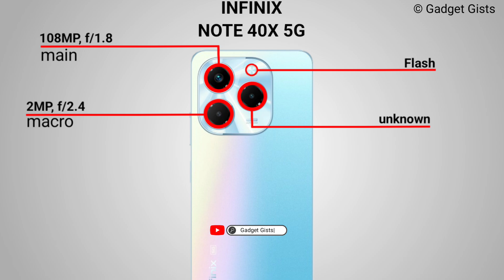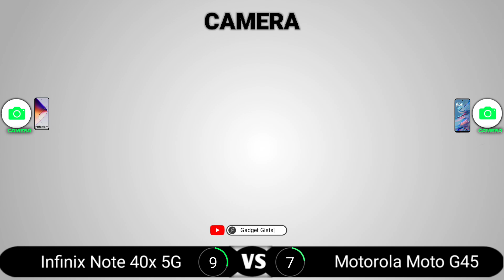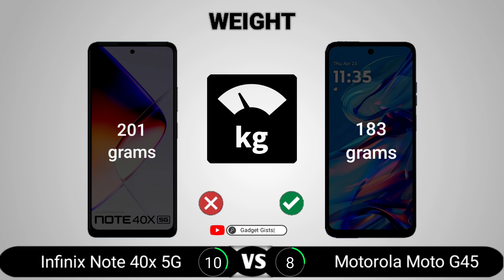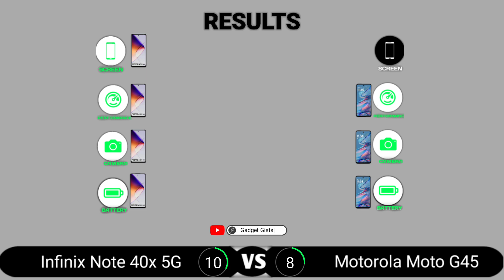Infinix Note 40x 5G vs Motorola Moto G45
Infinix Note 40x 5G vs Motorola Moto G45 || Full Comparison - Which one is Best?